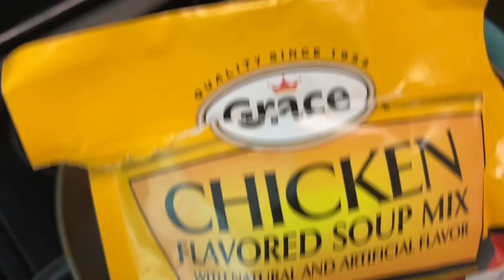How To Prepare Chicken Foot Cabbage Soup (My Grandmother's Specialty!)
How To Prepare Chicken Foot Cabbage Soup (My Grandmother's Specialty!). This special succulent mouth-watering dish makes you feel good when you have a plate. A special plate when we were sick as a child.

⏱ Time Stamps ⏱
00:00   Welcome to my channel ( When my grandmother prepared this soup)
02:43   The ingredients used
03:39   Water boiling and the chicken foot added first
04:30   Adding the carrot
04:43   Add the cho cho
04:51   Adding thyme, garlic and onions
05:31   Add salt, stur and let simmer for 30 - 35 minutes
06:32   Add the cabbage with extra water, eskellion, cilantro and pepper
07:24   Add the Chicken noodle
07:56   Soup is ready

Ingredients
2 LBS Chicken Foot
10 Carrots
1 Head of cabbage
1 Cho cho
I pack chicken noodle soup
Thyme
Eskellion
1 Onion
Cilantro
Garlic
1 Scotch bonnet pepper

► Amazon iPhone 11
► SX530 Digital Camera
► Men Watches
► Drone with 1080P HD Camera
► Men & Women Winter Jackets